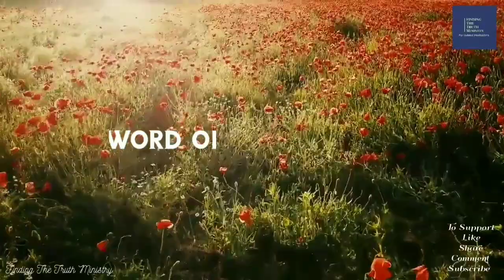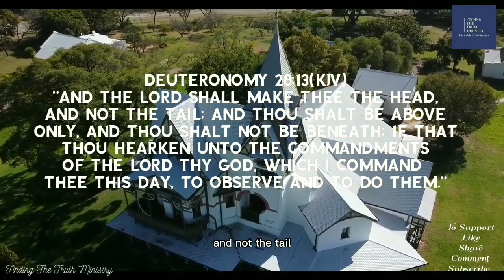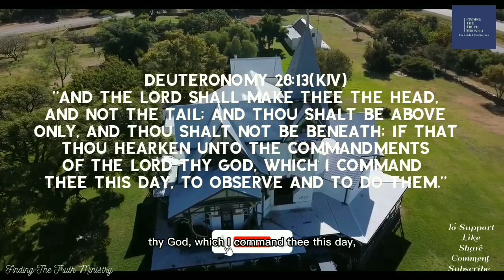You being the head!!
As a people of God this scripture speaks very expressly to us...The book of Deuteronomy 28 vs 13, Here God reminded his people that they are the head and not the Tail. Tho spoken to the children of Israel, this word still applies to bus as believers in Christ Jesus today. If you are not yet Born again, I urge you to do so today. Jesus Christ is coming back again.
Appreciation to the Lord Jesus Christ for his unending grace and mercies 🙏✨
Credit ~ Video created in the studios @Finding The Truth Ministry ©

Editing Apps: FILMMAKER & CAPCUT